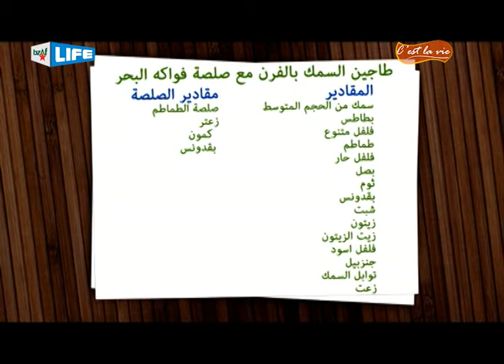Cooking on C'est La Vie 26/01/2016 المطبخ على سي لا في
فقرة المطبخ مع الشيف امال
ضمن برنامج الصباحى على بزاف تى فى C` est La Vie.
يعرض كل يوم من الاثنين الى الجمعة من كل اسبوع.
يمكن مشاهدة البرنامج من الساعة 11 صباحا الى الساعة الواحدة ظهرا بتوقيت المغرب